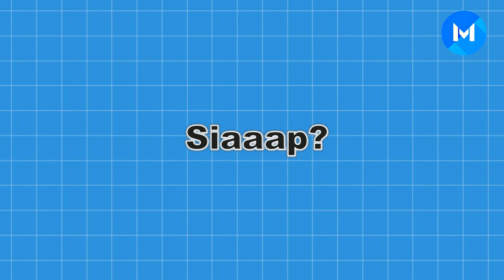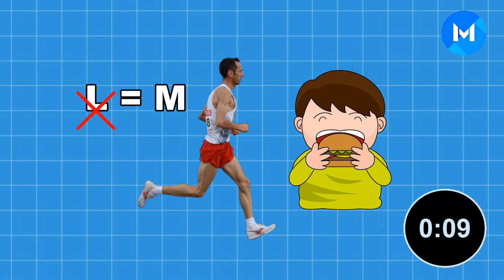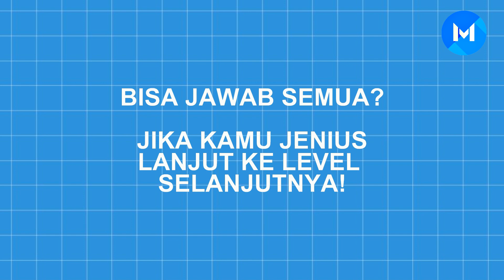TEBAK GAMBAR INI JIKA KAMU JENIUS! LEVEL 1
Kuis Tebak Gambar, tebak gambar challenge, jenius